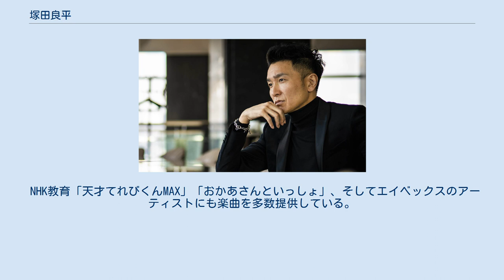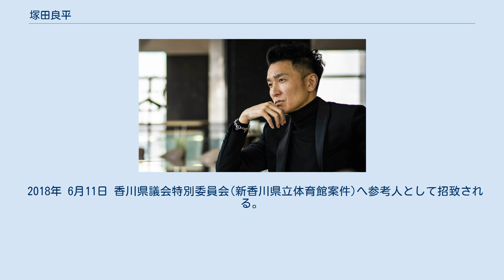塚田良平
塚田 良平（つかだ りょうへい、1974年11月21日 - ）は、香川県出身の音楽プロデューサー、アーティスト、作曲家。
株式会社CONTEZZA代表取締役。
 香川県立坂出高等学校、東京藝術大学音楽学部声楽科卒業。
 藝大在学中から長野オリンピック開会式（小澤征爾 指揮）で歌う等声楽家として多数のオペラやコンサートに出演する。
 卒業後は音楽大学、専門学校の講師を務め、音楽ユニット「R-21」を組む。
 クラシック界での動きの傍らポップスのアーティストとして ビクターエンタテインメントよりメジャーデビューCDをリリース。
 NHK教育「天才てれびくんMAX」「おかあさんといっしょ」、そしてエイベックスのアーティストにも楽曲を多数提供している。
 2011年から湖南衛星テレビグループの芸能学校の校長を務める。
 滋慶文化学園の教育顧問も務める。
 現在は、テレビや映画やアーティストのプロデュース、大手プロダクションの育成・アドバイザーを担当している。
 2017年度よりBSプレミアム「みんなDEどーもくん！」音楽プロデュースを担当する。
 2017年8月〜 新香川県立体育館 建設アドバイザーに就任 2017年9月には母校、香川県立坂出高等学校 創立100周年記念の講演会を行った。
 2018年度4月よりテレビ東京「ガチだん！」出演。
 2018年 6月11日 香川県議会特別委員会(新香川県立体育館案件)へ参考人として招致される。
 2018年8月 テレビ朝日「ラストアイドル」出演 2018年11月より毎日放送「マンモスター＋ 」出演 　　　 12月 NHK Eテレ「沼にハマってきいてみた」特番 音楽プロデュース 2019年2月9日 鹿児島県 根占中学校にて講演会を行うなど多岐にわたり活動する。
 2019年7月　『LEON』7月号へ音楽記事掲載 2019年8月　『smart』8月号へ音楽記事掲載